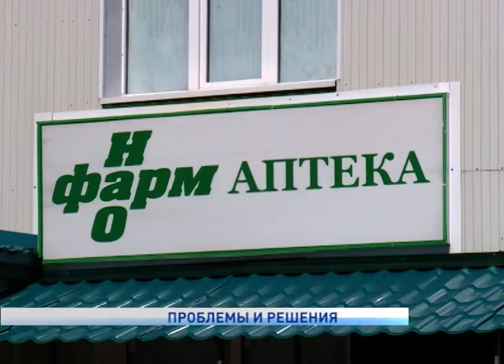ПРОБЛЕМЫ И РЕШЕНИЯ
"Ненецкая фармация" нуждается в финансовом оздоровлении. У общества отсутствуют оборотные средства на закупку лекарственных препаратов, с 2013 года и по сегодняшний день общая сумма убытков, которые несет Фармация, в том числе и в связи с поставкой лекарств и медикаментов в окружные села, превысила 15 млн рублей. Этот вопрос сегодня был вынесен на рассмотрение постоянной комиссии окружного Собрания депутатов по социальной политике.